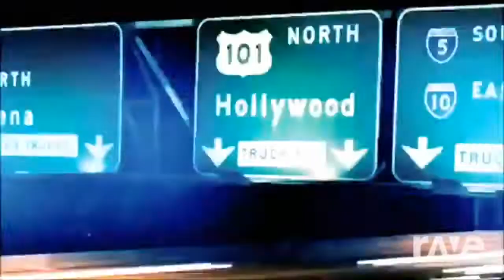Aj Styles & The Miz: Get Ready to Play (WWE & TNA) (RaveDJ mashup)